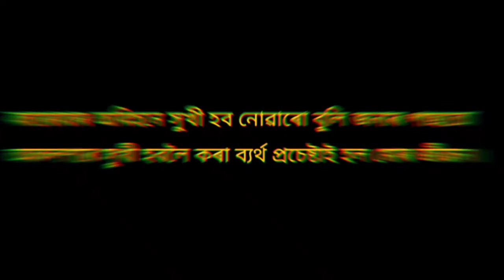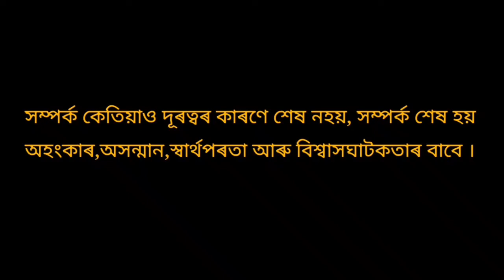love motivation video